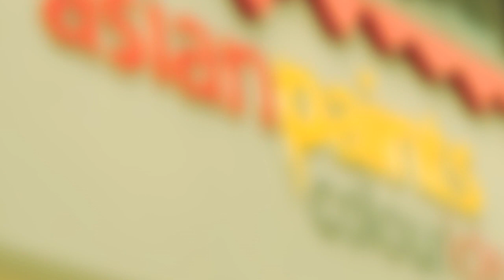Nerolac NPP AV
An audio-visual created for the painters that are part of the Nerolac family.

Actor: Narendra Khatri
Creative Agency: FCB Ulka
Production & Post Production House: Mothership Productions